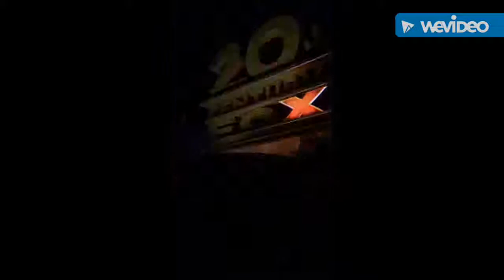20th century fox (2019)